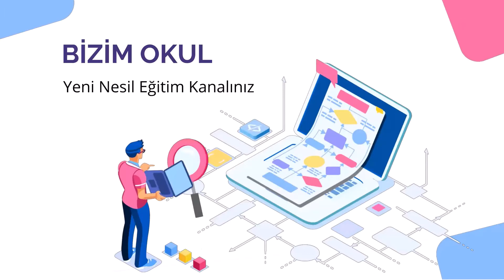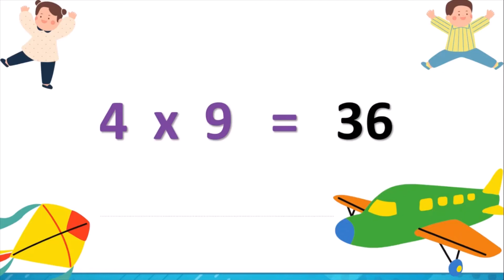ÇARPIM TABLOSU EZBERLEME - KOLAY ÇARPIM TABLOSU- 9'LAR ÇARPMA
ÇARPIM TABLOSUNU EZBERLEME- KOLAY ÇARPMA- 9'LAR ÇARPMA